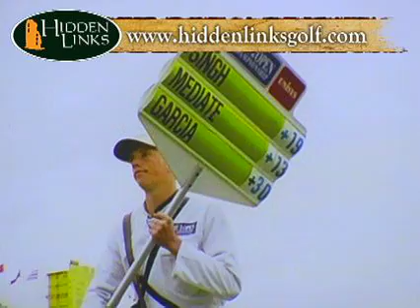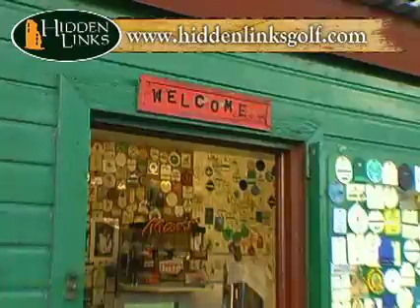Carnoustie Golf Links, Scotland Golf Packages - Hidden Links Golf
Video segment from the Hidden Links Golf Guide to Scotland featuring the courses of Carnoustie Golf Links, including the Championship Course which hosted the 1999 and 2007 British Open Championships along with the famous 1953 Open Championship won by Ben Hogan.  Narrated by Renton Laidlaw.  Copyright Hidden Links, Inc.

"A Monster”—this is the term most associated with the Carnoustie Golf Links’ Championship Course in Scotland, nearly universally acknowledged as the most difficult course in Scotland. After being off the Open rotation for nearly a quarter-century, due to the closing of a hotel in town and the condition of the links falling into disrepair, Carnoustie Golf Links leapt back to the forefront of elite courses after the 1999 Open Championship at Carnoustie, thanks in part to Jean Van de Velde’s folly on the Carnoustie Golf Links 18th hole especially in the Barry Burn short of the green (Allez Jean!).